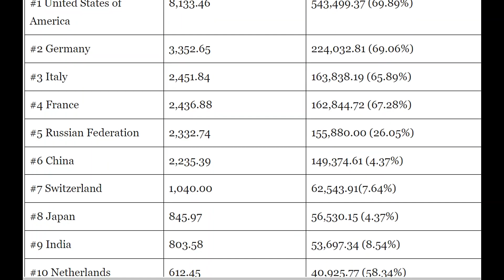gold reserve india.